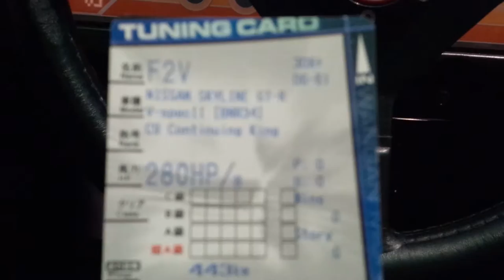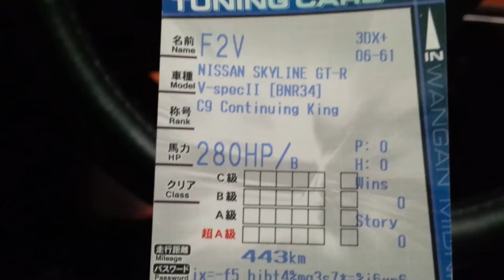WMMT3DX+ - Visual Tuning - Fire Livery [HD1080p]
New Visual Tuning on the Nissan. Fire Pattern 1. Wangan Midnight Maximum Tuned 3 DX+. Plus 280BHP Tuning Card